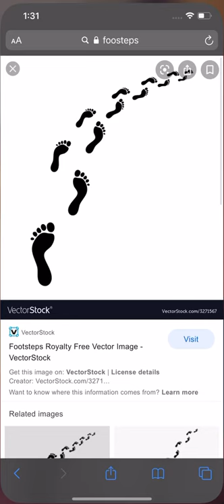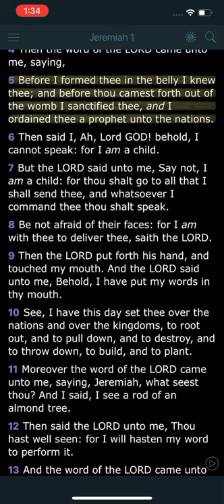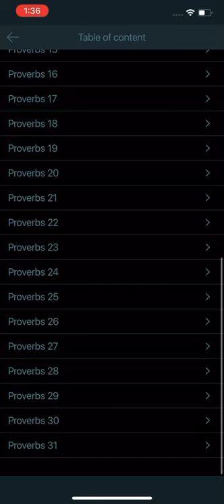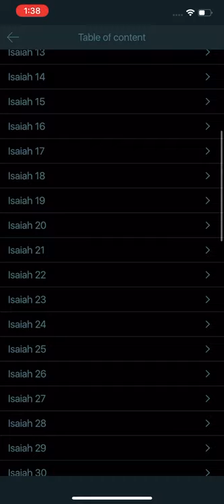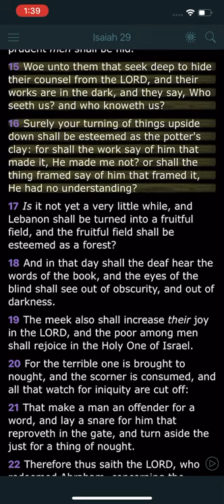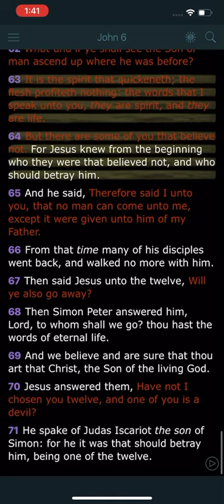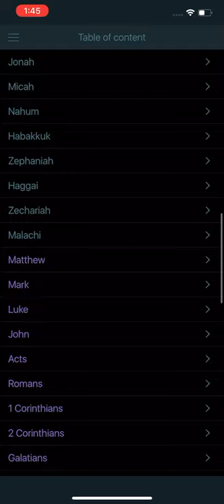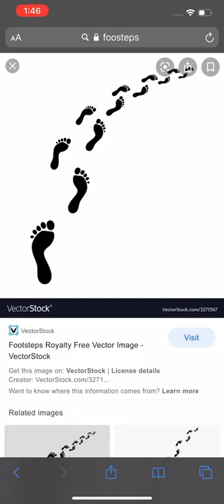Daily Agape Pt27: Your Footsteps👣